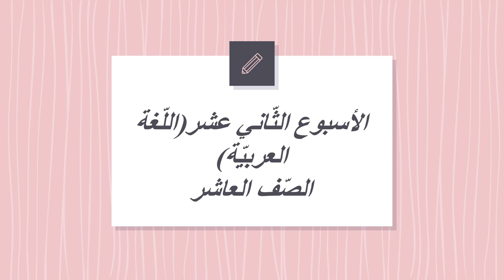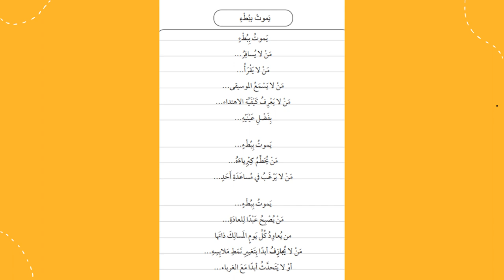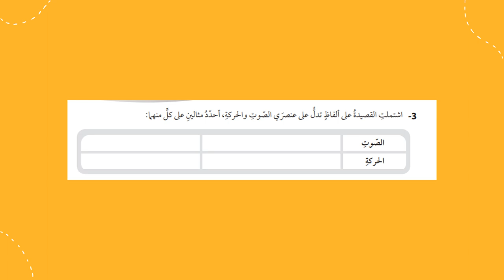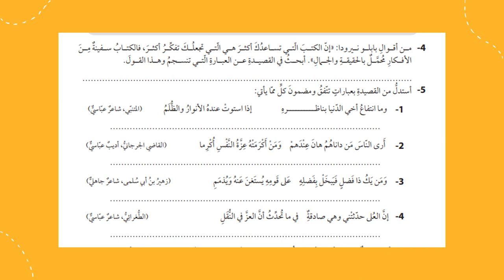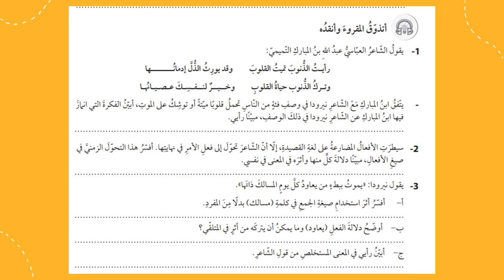الأسبوع الثّاني عشر اللّغة العربيّة الصف العاشر - المعلمة منال زكارنه